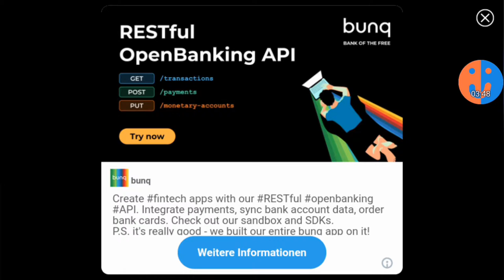Minecraft PE Spieltest | [German]